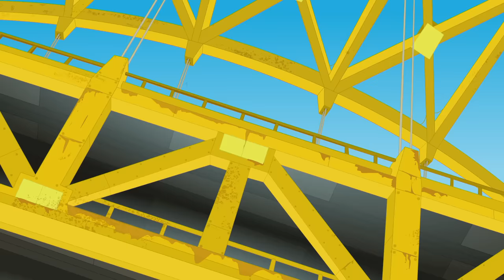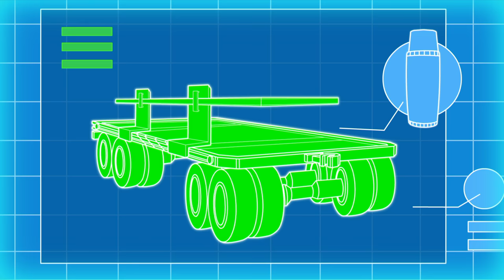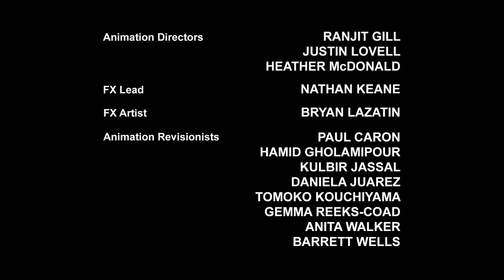Close Save! | Transformers: Rescue Bots | Kids Cartoon | Transformers Junior